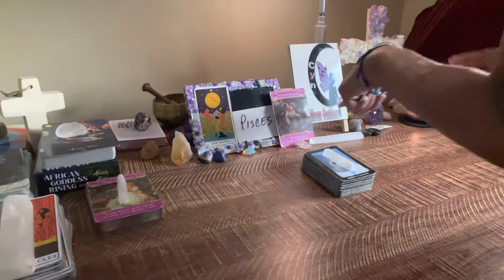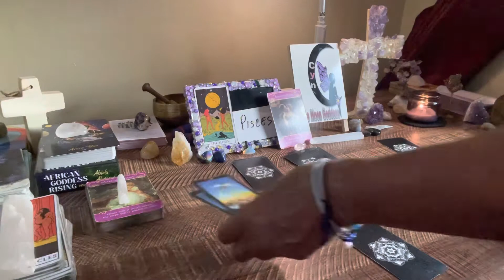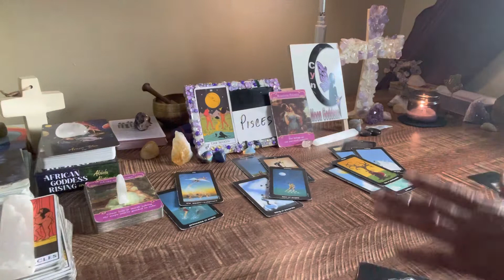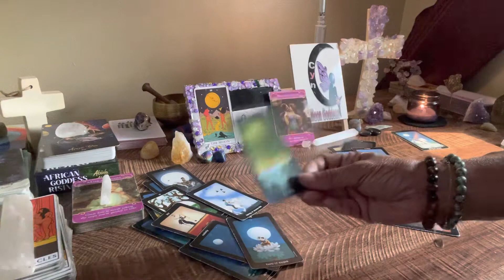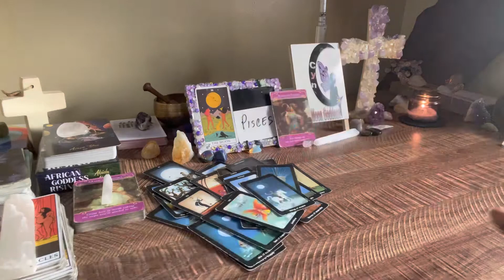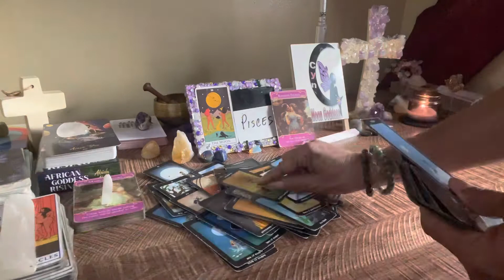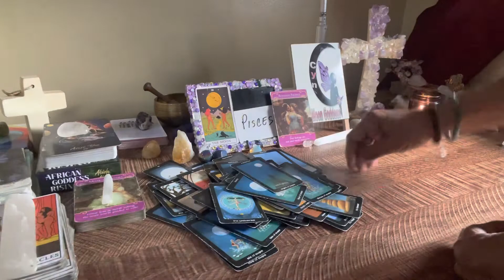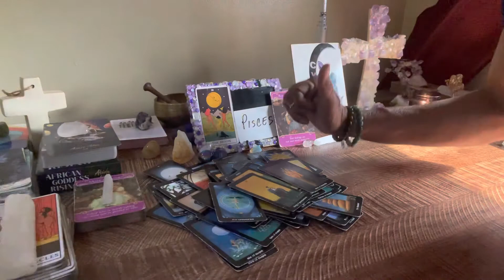Pisces ♓️ Singles Week of 7/24. Your feelings are real.